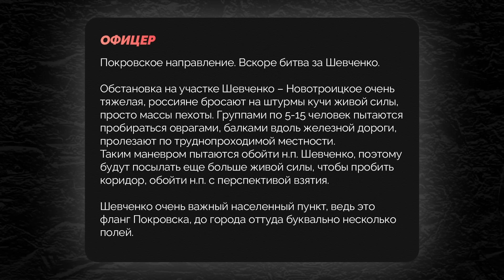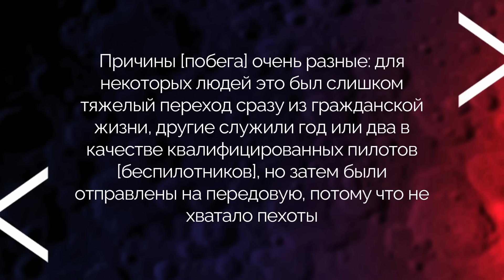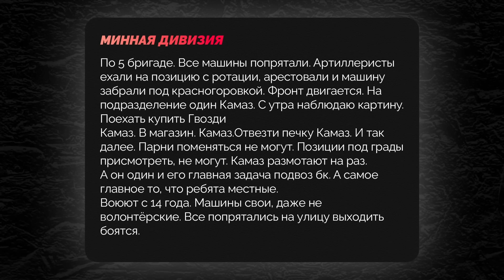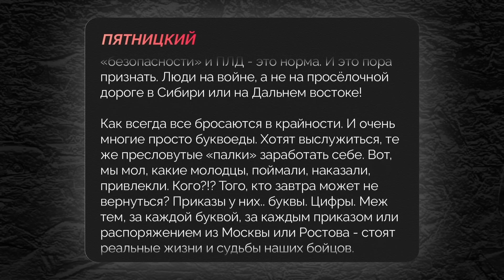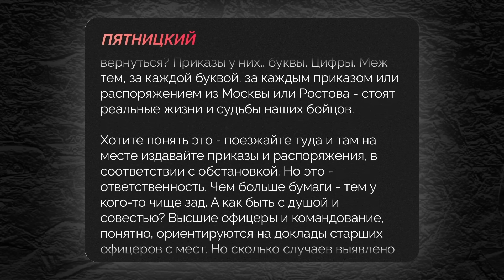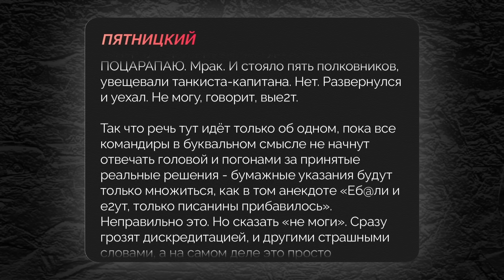🔥ЗСУ вибили росіян З ВАЖЛИВОГО ЛОГІСТИЧНОГО вузла! Дрони перетворили їх на вінегрет - НАКІ